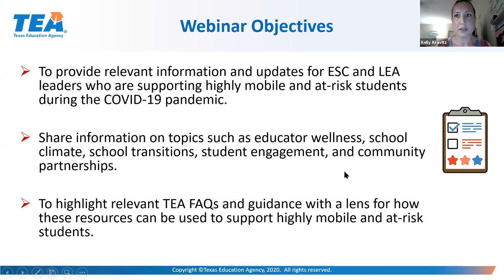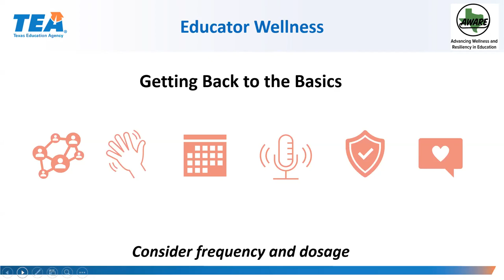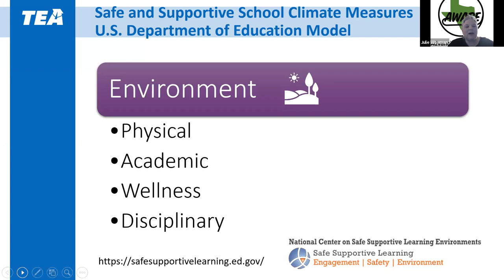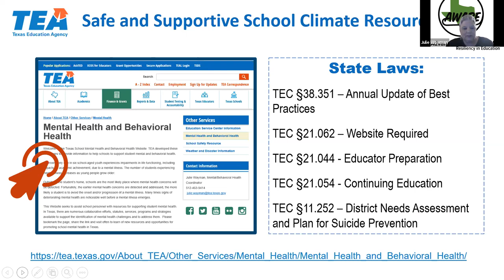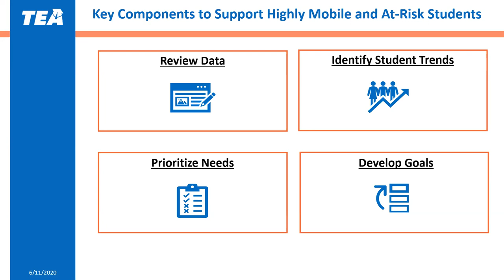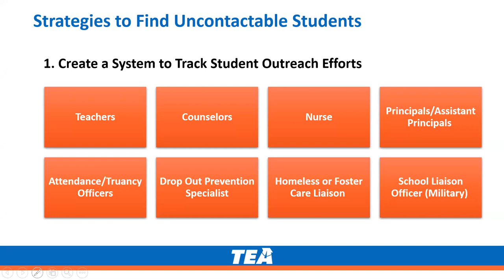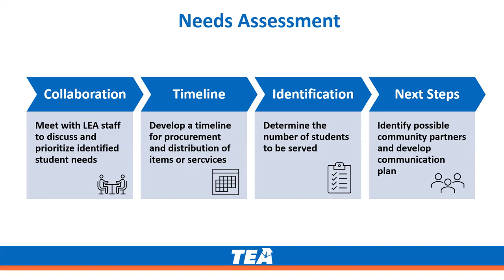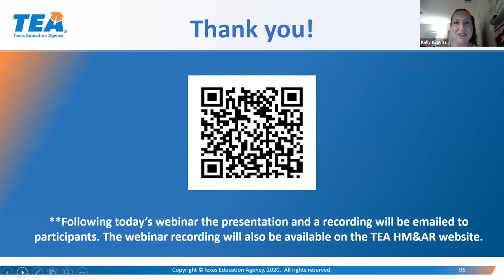Highly Mobile and At Risk Student Programs Zoom Webinar June 11, 2020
TEA resources and information with a specific focus on supporting at-risk and vulnerable students will be discussed. Topics such as school climate, student engagement, educator self-care, academic resources, and community engagement will be covered.